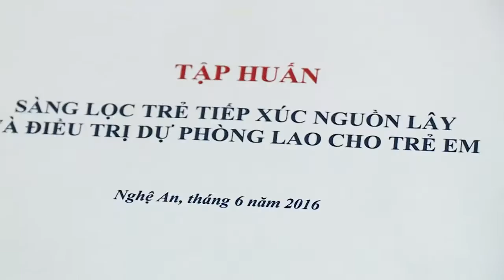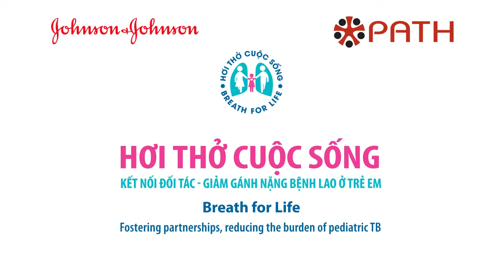Breath for Life: A PATH and Johnson & Johnson partnership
A PATH and Johnson & Johnson partnership to reduce the burden of pediatric tuberculosis in Vietnam

Up to 90 percent of new childhood tuberculosis (TB) cases are undetected in Vietnam, resulting in tens of thousands of children suffering unnecessarily while communities are exposed to a lethal, easily-transmitted disease. To tackle this challenge, PATH and Johnson & Johnson teamed up in 2016 to initiate Breath for Life, a program that aims to strengthen the detection, treatment, and management of pediatric TB. In just a couple years, Breath for Life has contributed to promising results in Nghe An, a province heavily burdened by TB. More importantly, the turn-key design of Breath for Life is a model for expansion nationwide.